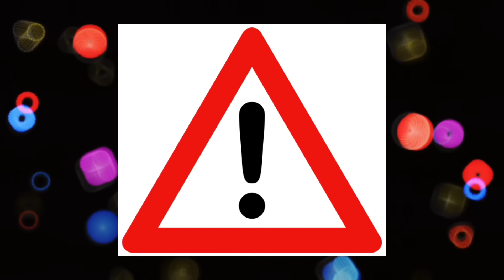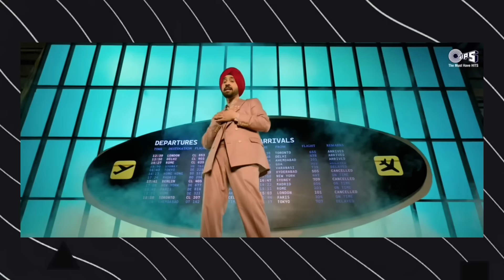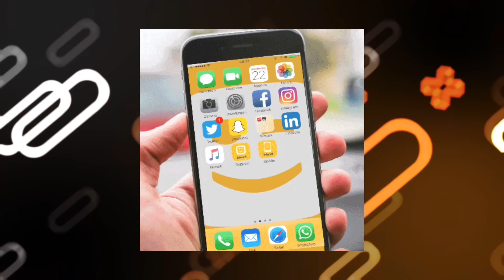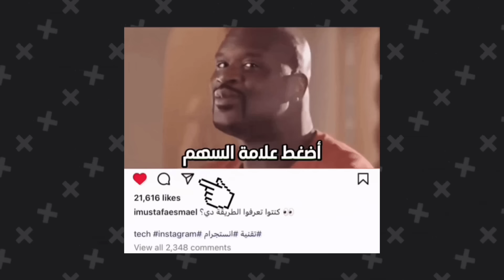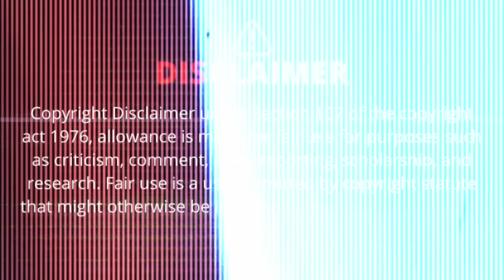Don’t Compare Harsh Likhari With Sidhu Moose Wala & Big Hints About Sidhu Moose Wala in Nikke Pairi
In this video I’ll explain about Don’t Compare Harsh Likhari With Sidhu Moose Wala reason & Big Hints About Sidhu Moose Wala in Nikke Pairi Jaswinder Brar Song Diljit Dosanjh & Badshah Naina Song Reaction Diljit Dosanjh Ambani Wedding Performance Full Video